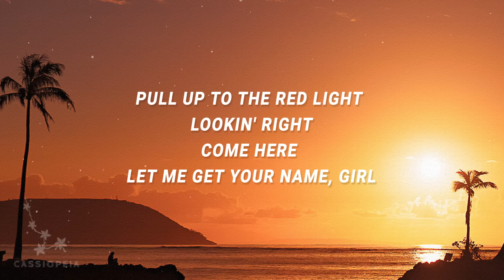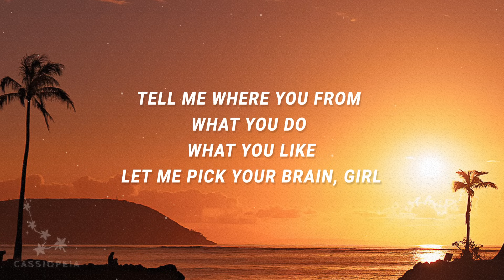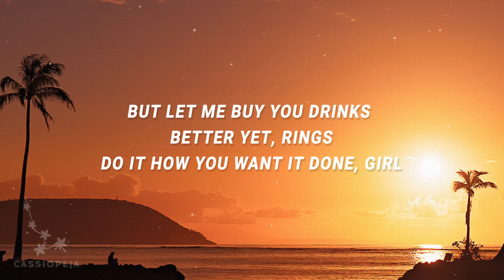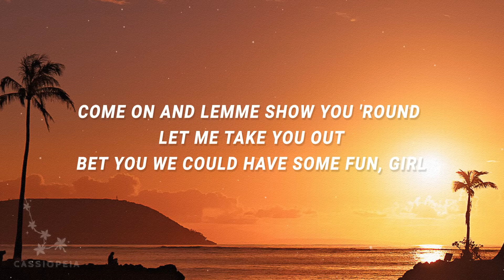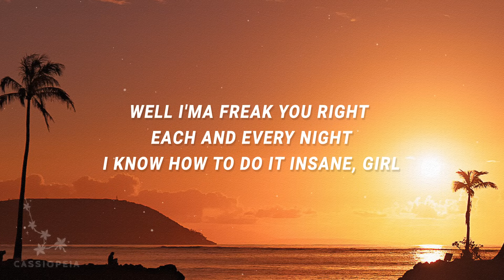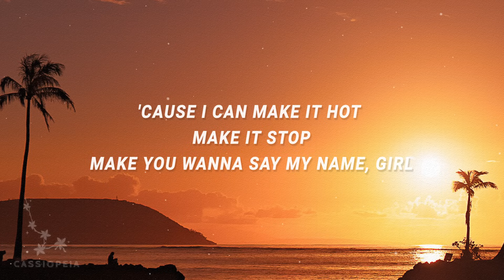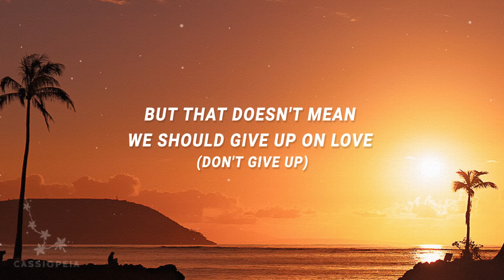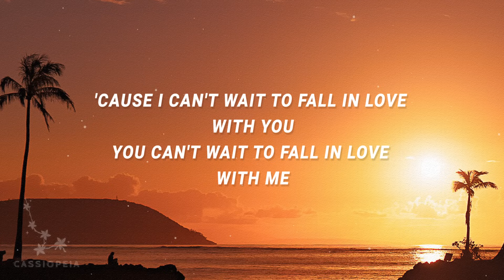Justin Timberlake - Summer Love (Lyrics)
Summer Love Lyrics
[Verse 1]
Ridin' in the drop top with the top down
Saw you switchin' lanes, girl
Pull up to the red light, lookin' right
Come here, let me get your name, girl
Tell me where you from, what you do, what you like
Let me pick your brain, girl
And tell me how they got that pretty little face
On that pretty little frame, girl
But let me show you 'round, let me take you out
Bet you we could we could have some fun, girl
'Cause we can do it fast, fast, slow
Whichever way you wanna run, girl
But let me buy you drinks, better yet, rings
Do it how you want it done, girl
And who would've thought that you could be the one, 'cause I

[Chorus]
I can't wait to fall in love with you
You can't wait to fall in love with me
This just can't be summer love, you'll see
This just can't be summer love (L-O-V-E)

[Verse 2]
Come on and lemme show you 'round, let me take you out
Bet you we could have some fun, girl
'Cause we can dress it up, we can dress it down
Any way you want it done, girl
Or we can stay home, talkin' on the phone
Rappin' 'til we see the sun, girl
Do what I gotta do
Just gotta show you that I'm the one, girl
Well I'ma freak you right, each and every night
I know how to do it insane, girl
'Cause I can make it hot, make it stop
Make you wanna say my name, girl
Come on, baby, please, 'cause I'm on my knees
Can't get you off my brain, girl
But who would've thought that you could be the one, 'cause I

[Chorus]
'Cause I can't wait to fall in love with you

[Bridge]
The summer's over for the both of us (Summer's over)
But that doesn't mean we should give up on love (Don't give up)
You're the one that I've been thinking of (You're the one)
And I knew the day I met you, you'd be the one, oh!